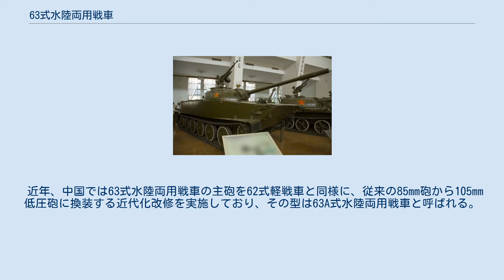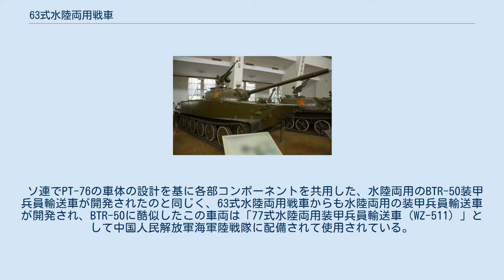63式水陸両用戦車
63式水陸両用戦車（63しきすいりくりょうようせんしゃ）は、中国の水陸両用戦車である。
 63式水陸両用戦車はソ連製のPT-76水陸両用戦車をコピー生産した60式水陸両用戦車の車体に62式軽戦車の85mm砲塔を搭載して開発された戦車である。
76.2mm砲塔を搭載したPT-76及び60式水陸両用戦車と比較して火力が向上しており、中国北方工業公司で製造されている。
 63式水陸両用戦車は主に中国人民解放軍海軍の海軍陸戦隊に配備され、アルバニア、パキスタン、北朝鮮、ベトナム、ミャンマーに輸出され、PT-76と共にベトナム戦争や中越戦争に投入された。
 近年、中国では63式水陸両用戦車の主砲を62式軽戦車と同様に、従来の85mm砲から105mm低圧砲に換装する近代化改修を実施しており、その型は63A式水陸両用戦車と呼ばれる。
 北朝鮮でも、1980年代前半にVTT-323装甲兵員輸送車（63式装甲兵員輸送車の車体延長型）の車体（85式装甲兵員輸送車（YW-531H）の車体とする説もある）の延長型に85mm砲塔（砲塔の形はPT-76に似ている）を搭載した、水陸両用のPT-85軽戦車を開発している。
 ソ連でPT-76の車体の設計を基に各部コンポーネントを共用した、水陸両用のBTR-50装甲兵員輸送車が開発されたのと同じく、63式水陸両用戦車からも水陸両用の装甲兵員輸送車が開発され、BTR-50に酷似したこの車両は「77式水陸両用装甲兵員輸送車（WZ-511）」として中国人民解放軍海軍陸戦隊に配備されて使用されている。